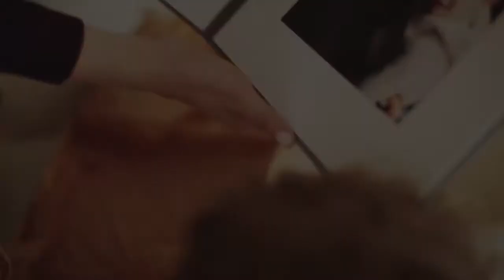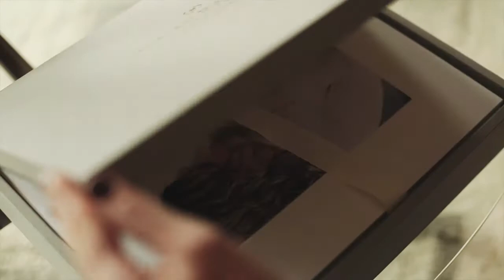NYC Newborn and Family Lifestyle Photographer - Miriam Dubinsky Photography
Behind the scenes of a family lifestyle session at home with NYC newborn and family lifestyle photographer, Miriam Dubinsky.

Miriam is a professional portrait and family lifestyle photographer whose images are known for their emotive, soulful, and authentic aspects. Serving NYC and Northern NJ areas.